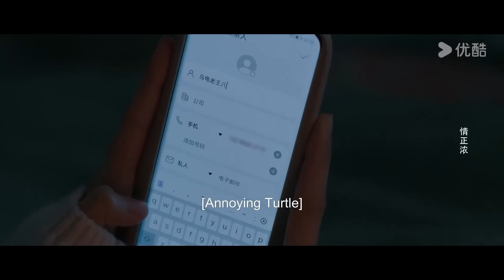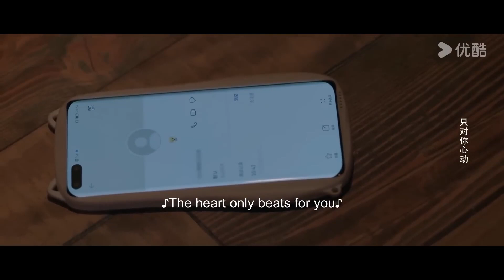【MULTI SUB】灰姑娘高空墜落，總裁及時抱住了她，四目相對她心動了#chinesedrama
📺剧名（Drama Name）：【猜猜我是谁 Guess Who I Am】